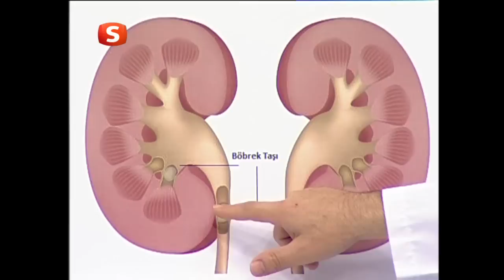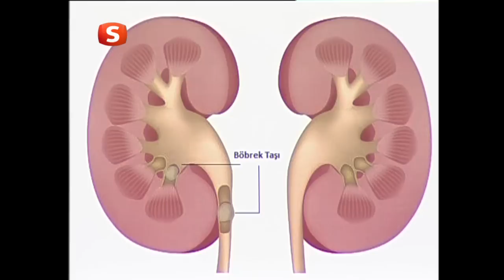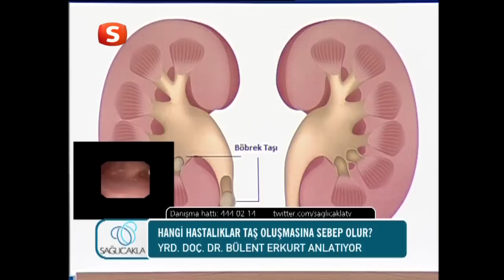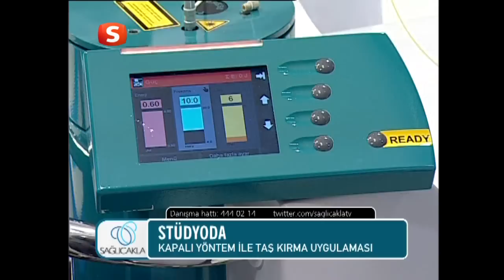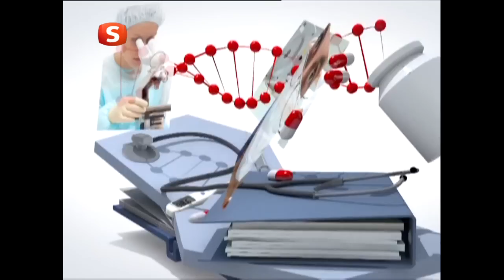Sağlıcakla 29 | İdrar Yolunda Neden Taş Oluşur ?